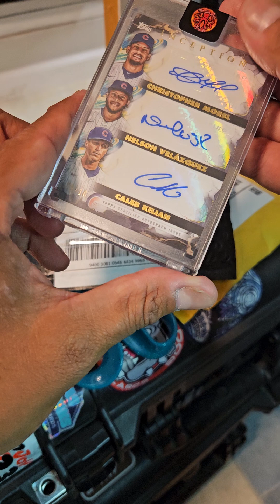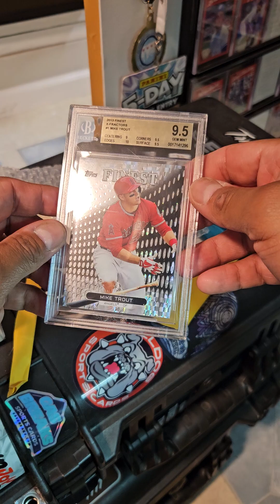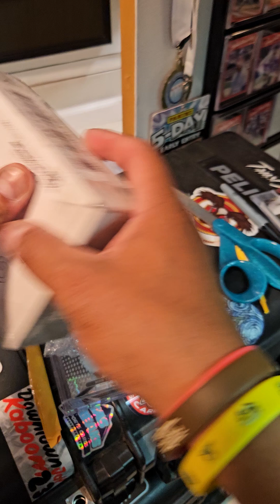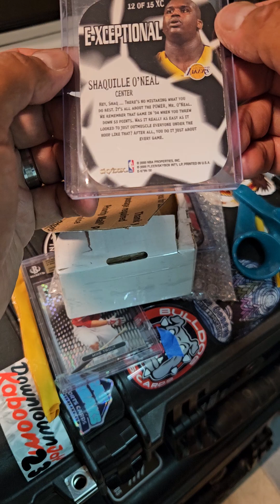August 23, 2024 MAIL DAY